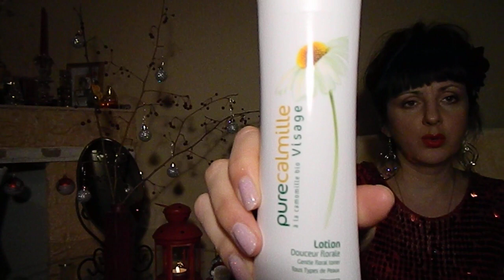Заказ Yves Rocher+ПОДАРКИ:)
Nato4ka29,тебе отдельный приветик:)